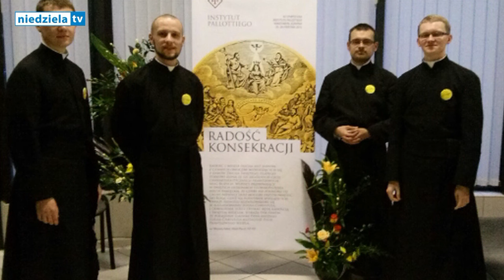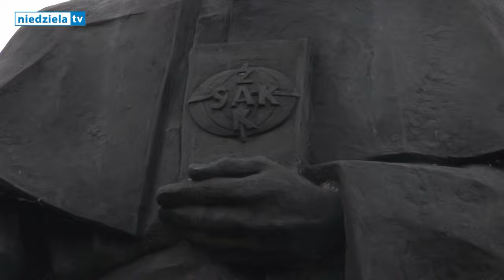Żyć powołaniem dziś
Od I  niedzieli Adwentu, czyli od 30 listopada 2014 r. przeżywamy w Kościele Rok Życia Konsekrowanego. Czym jest konsekracja dzisiaj? O to zapytaliśmy młodych zakonników.